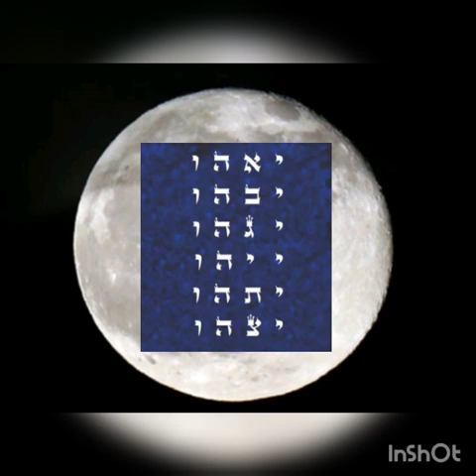Contrarrestando los efectos negativos de la luna🌚